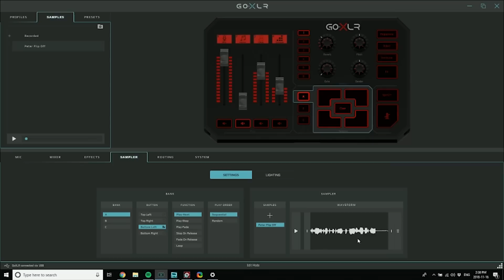GoXLR How To Series: GoXLR Sampler Basics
GoXLR is an all-in-one audio interface for streamers, online broadcasters, and podcasters. In this tutorial, we discuss the basics of using GoXLR's Sampler.